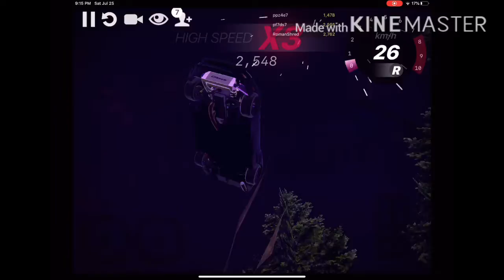Irohazaka jump but it’s recreated in hashiriya drifter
yes
i broke the suspension

song:
crazy for love